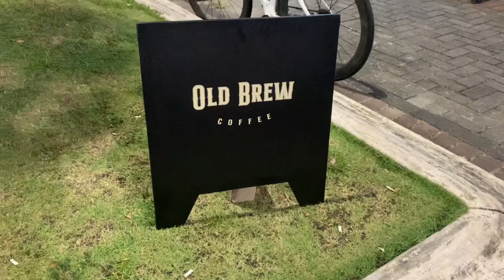mampir report - old brew coffee using space roastery beans